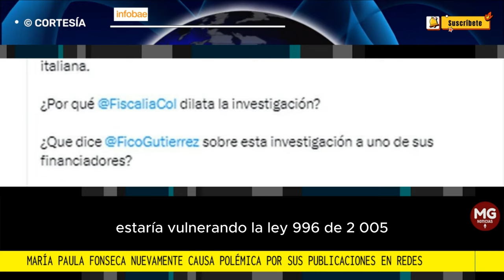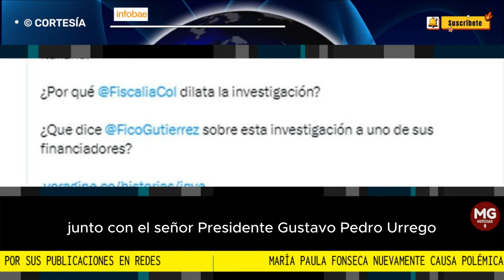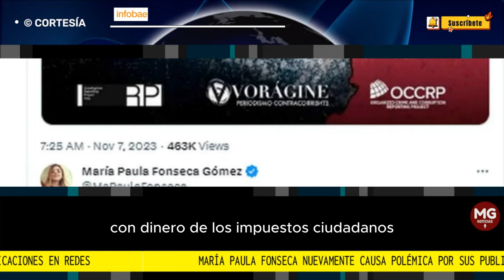🛜 JEFE DE PRENSA DE PETRO NUEVAMENTE CAUSA POLÉMICA POR SUS PUBLICACIONES EN REDES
María Paula Fonseca nuevamente causa polémica por sus publicaciones en redes: radicaron una queja disciplinaria en su contra
El recurso señala a la secretaria de Comunicaciones del presidente Gustavo Petro por presunta participación en política
INFOBAE